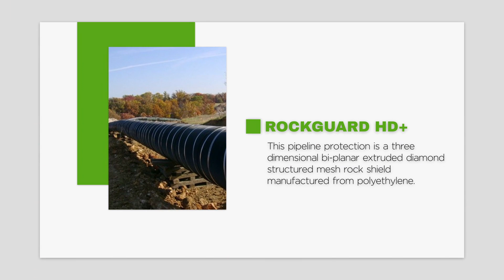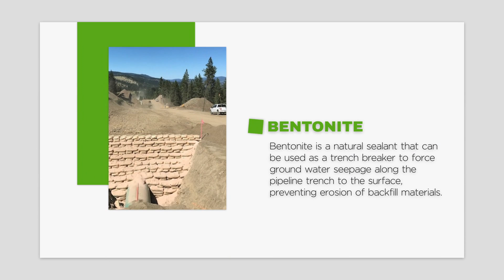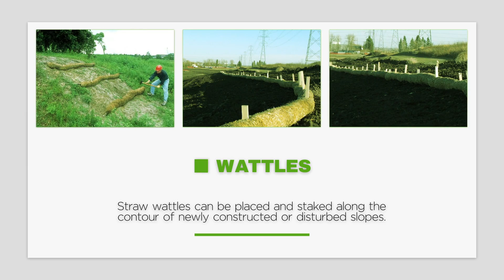Nilex Pipeline Solutions 2022